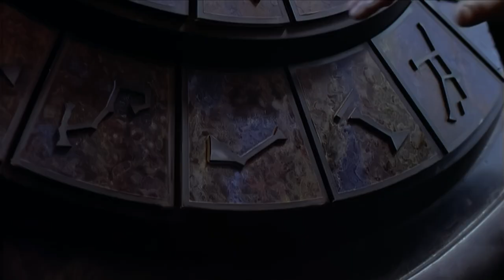Did You See The Symbols?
Stargate SG1                    s01e01                    Children of the Gods